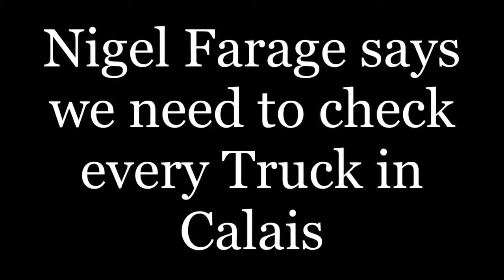British Link To Smuggling At Migrant Camp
Sky News has witnessed British-registered vehicles hovering around a refugee camp outside Dunkirk.
Local volunteers from the town of Teteghem say the camp, which is home to around 100 migrants, is controlled by people smugglers.
The vehicles, a large white van and two cars, were seen parked up next to containers where people are living.
While Sky News was carrying out filming, the two cars - an Audi and a Vauxhall - sped out of the camp.
Our team was subsequently told to leave the site by a man with a British accent.
He threatened the use of violence if we returned.
Eve-Marie Dubiez, a volunteer from the group Amis de Teteghem, said she suspected smugglers were regulating the number of migrants at the camp.
"English cars, all English cars come here, get people to Calais and leave them somewhere 5km, 10km away from the port of Calais and they do what they can," she said.
"After three or four tries the smugglers ask them to pay again, it's a lot of money, it is €1,500 (£1,050) for one crossing."
Behrad, 32, from Iran, has lived in the camp for three months.
He has risked his life numerous times trying to reach Britain.
He says it is easier to get onto lorries outside of Calais.
More appear to be doing that, with people travelling as far as Belgium to jump on board a truck headed for the town.